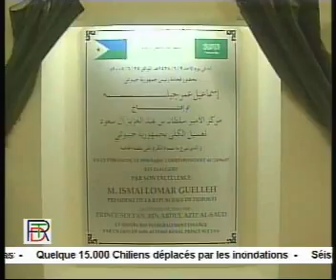Journal somali du 24 mai.WMV